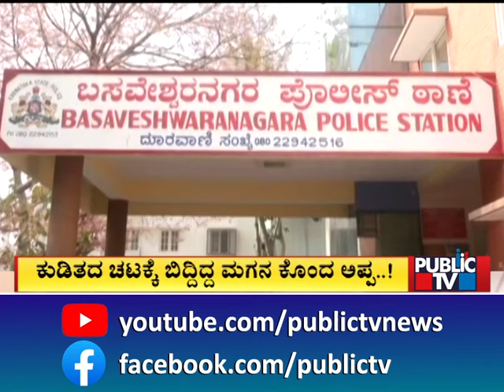ಕುಡಿತದ ಚಟಕ್ಕೆ ಬಿದ್ದಿದ್ದ ಮಗನ ಕೊಂದ ಅಪ್ಪ..! | Bengaluru | Public TV